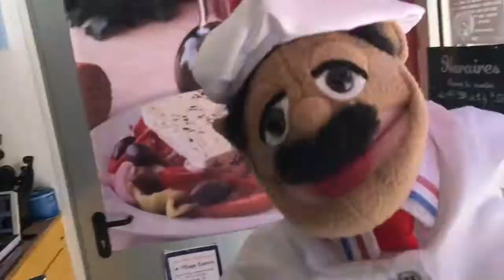La toute première visite du chef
Le 15 Avril 2020, le chef il vous fait découvrir un petit endroit bien sympa avec vente à emporter pour cause de COVID. Pour la petite histoire c'est la première sortie en extérieur du chef et donc le tout premier clip du chef dans un resto. Un grand merci au Village Crétois qui a vu un jour débarquer le chef dans sa petite boutique !

Vous avez envie d'un clip video comme celui-ci ?
Contactez moi ! Je suis auto-entrepreneur et je peux vous fournir une facture pour votre entreprise, votre restaurant ou votre association